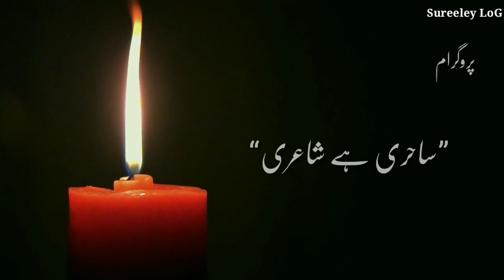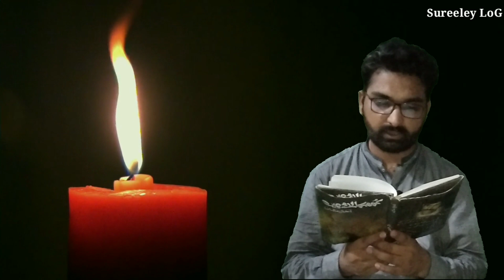Akhtar Usman || Great Poet || Sahiri Hai Shaaeri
Beautiful poetry
Beautiful poetry by
Beautiful poetry status
Beautiful poetry whatsapo status
Beautiful poetry 2019
Sureeley log
Sureeley geet
Best poetry
Best poetry songs
Latest poetry
Urdu poetry sad
Best urdu poetry sad love
Best poetry of youtube
Best poetry facebook status
Poet
Urdu poet
Best poetry allama iqbal
Tehzeeb hafi